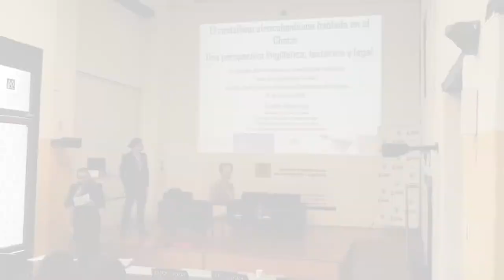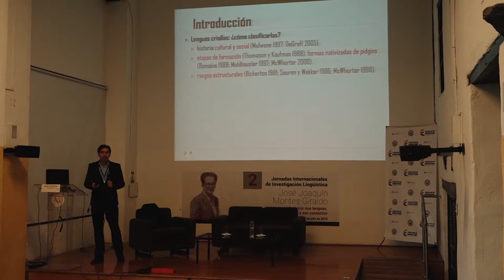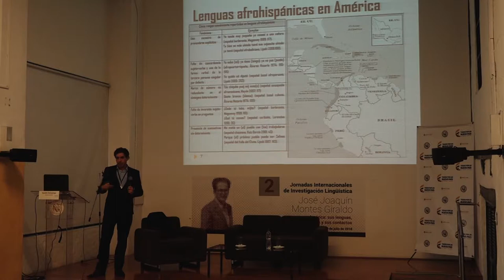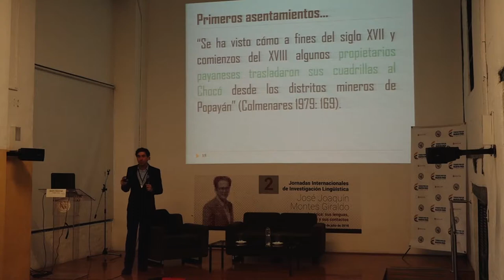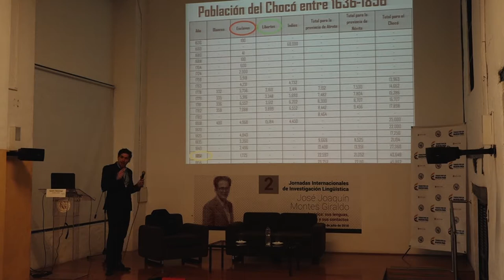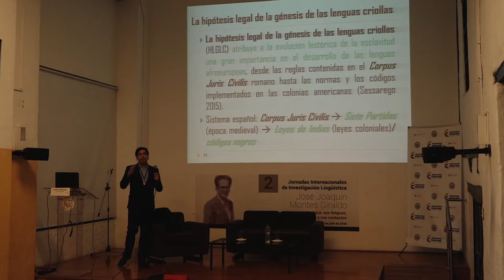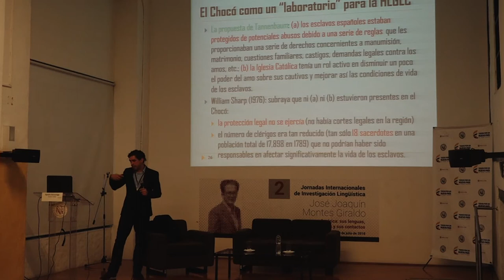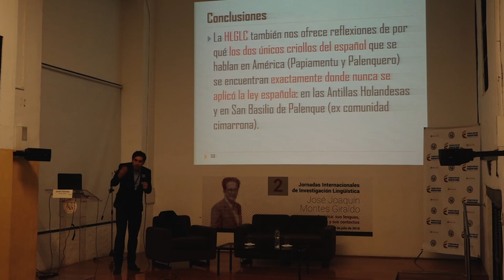El castellano afrocolombiano hablado en el Chocó: Una perspectiva lingüística, histórica y legal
Sandro Sessarego Universidad de Texas en Austin – Estados Unidos